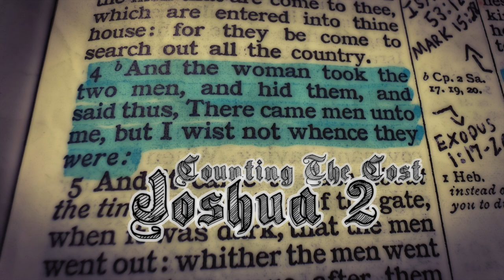Counting The Cost (Joshua 2)